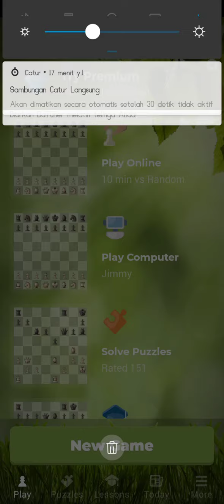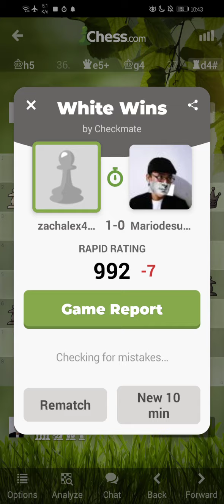Playing chess.com: zachalex444(🇺🇸) vs Mariodesuganda(🇲🇨)